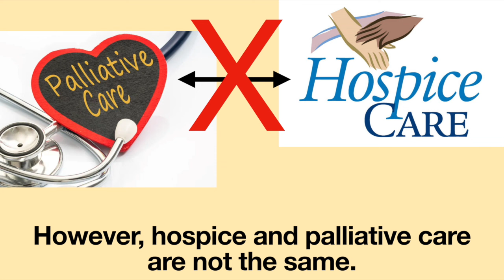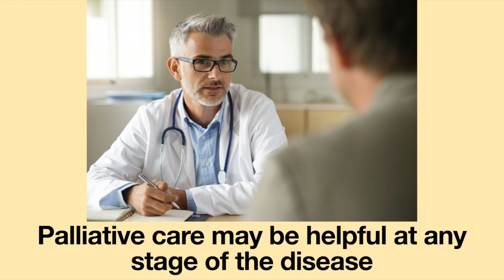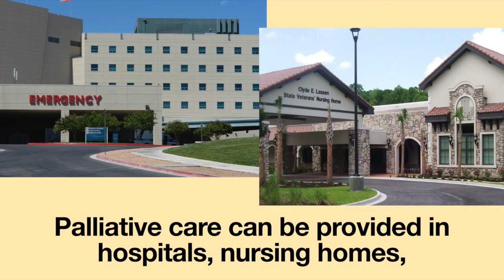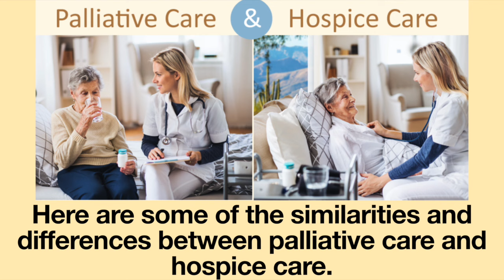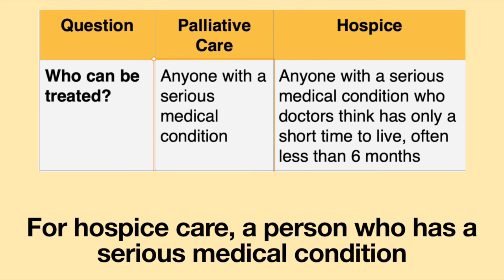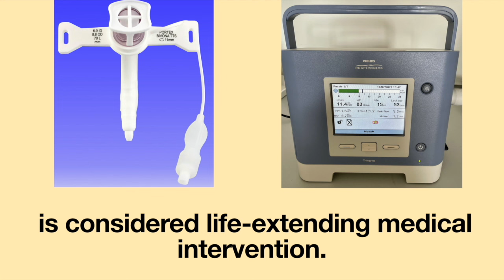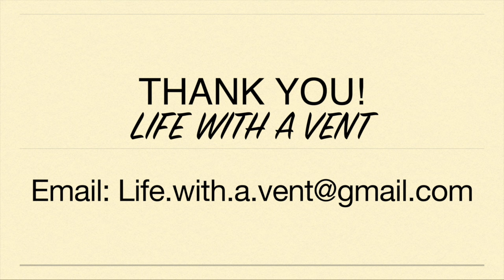Hospice Versus Palliative Care. What is the Difference? ESSENTIAL Info for Trach & Vent Users!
Palliative care and hospice care are often confused and the words are used interchangeably. However, they are NOT the same and knowing the difference is essential for those who use a tracheostomy tube and ventilator.